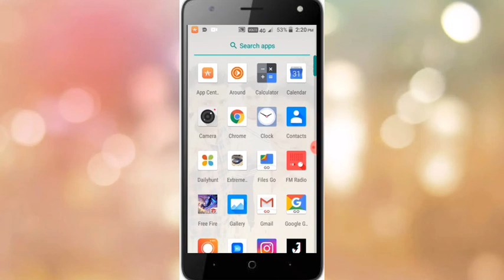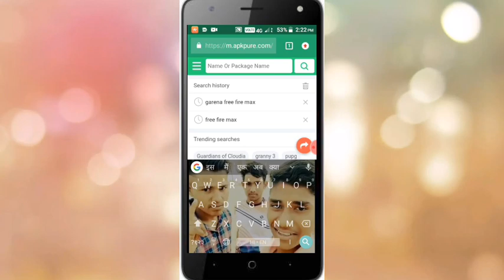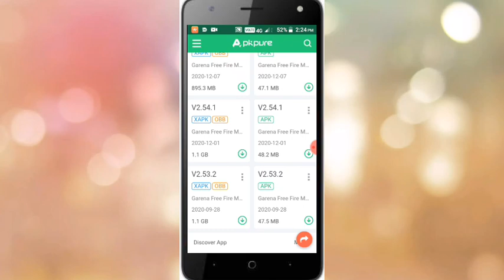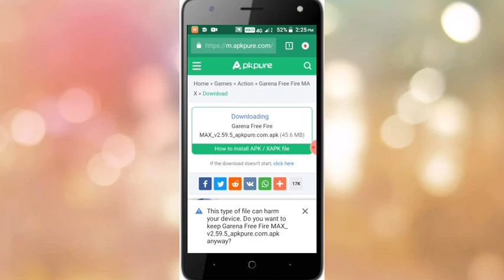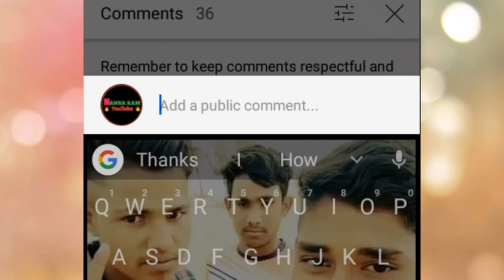GARENA FREE FIRE MAX को 40 MB में कैसे install करें | How to Download Free Fire MAX 40 MB में करें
GARENA FREE FIRE MAX को 40 MB में कैसे install करें | How to Download GARENA Free Fire MAX 40 MB में करें

Insta I'd Name👉 @ mahe_sh5260

Yah video Dekhane Ke Liye thanks ❤️🙏🙏🙏🙏🙏